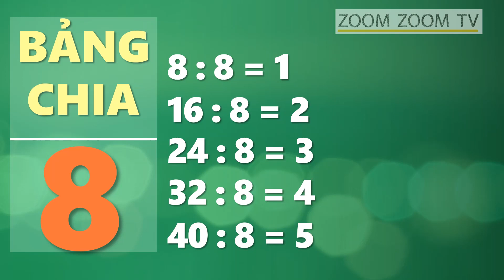BẢNG CHIA 8 - HỌC THUỘC LÒNG, NGHE XONG THUỘC NGAY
Đây là bảng chia tám (bảng chia 8), còn gọi lại bảng cửu chương chia tám.

Các em học sinh chỉ cần nghe qua 1 lần là có thể thuộc ngay. Hoặc các em bấm nghe bảng chia 8 vài lần là sẽ thuộc.

Đây là cách học bảng chia, bảng cửu chương dễ thuộc nhất, nghe xong thuộc ngay. Bảng chia 8 giúp học thuộc lòng thật dễ dàng.